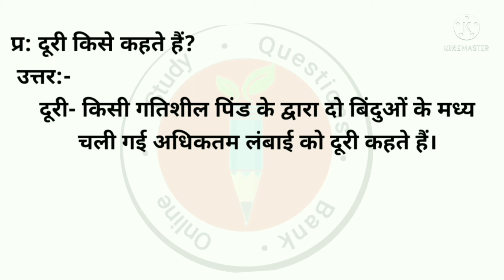दूरी किसे कहते हैं?scince